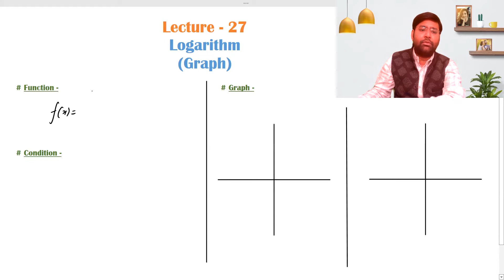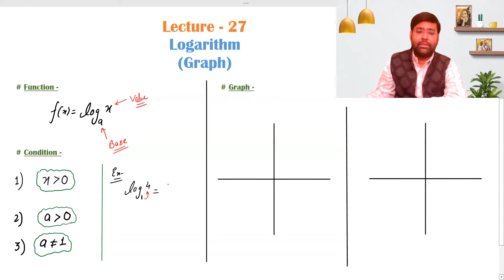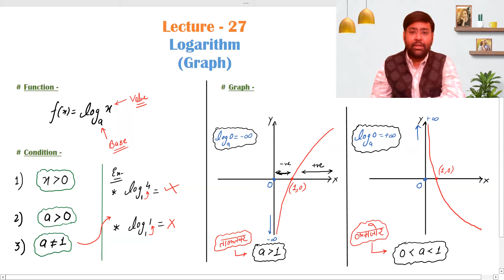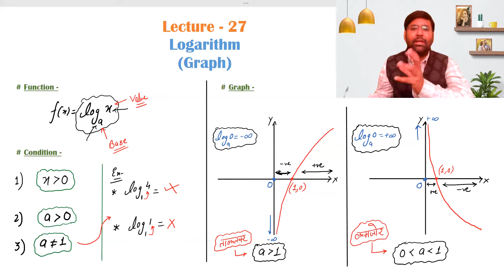Logarithm (Graph) (Lecture - 27)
Learn all the Graphical Concepts related to Logarithms for IIT-JEE.